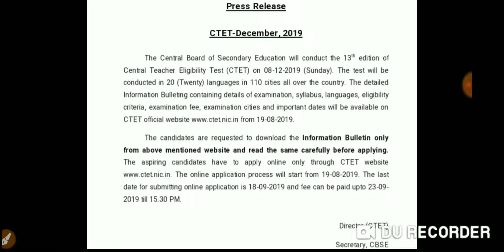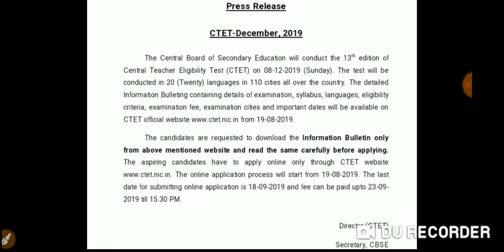Tatbharti2019||tat cutoff||tat merit||tat resut||CTET-DECEMBER-2019